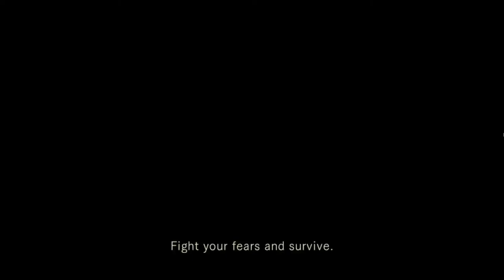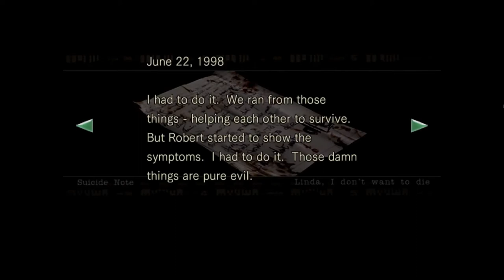Let's Play Resident Evil: 9 Richard and Neptune